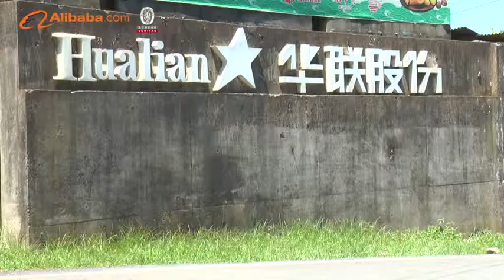Hunan Hualian China Industry Co., Ltd. - Alibaba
Hunan Hualian China Industry Co, Ltd was founded in 1966 as a state owned factory and made a joint venture with Malaysia Marcolink Group in 1994. In 1985, Hualian began the research and development of colorful stoneware and has been the leader in this field. Now, Hualian has 8 factories with about 6500 employees. Its turnover in 2010 is about RMB800 million and about 70% is from exporting. It has been the biggest exporter in ceramics in China since 2004. The main products of Hualian ceramics are stoneware, porcelain, terracotta, pottery etc. Hualian has been a famous brand and its products has been very popular in more than 100 countries.
\n
\nHualian China is deeply rooted in Liling, one of the three Chinese capitals of ceramics. It has the grand ambition of reviving national ceramic industry with the pioneering spirit as leader of new ceramics life. Hualian China is dedicated to promote the fine traditions, to innovate ceramic culture, to develop ceramic products with better quality and higher aesthetic values, and to make unremitting endeavor to enrich and improve the material and spiritual life of all human beings.
\n
\nFor many years, Hualian China has been one of the compilers of Technical Guidance of Household Ceramics Export from China; one of the revisers of National Standards GB13121, GB/T5009 and Export Household Ceramics Quality & Safety Manual; the second director of CCCLA-Ceramics Sub-chamber, and deputy director of China Ceramics Industry Association. It has also been titled with one of the Vanguard Enterprises of Chinese Industry and one of the Top 10 Efficient Enterprises of Priority in China for many consecutive years. It has won many honors, such as Famous Brand for Export from China, Hi- and New-tech Enterprise, Famous Brand in China and others in a row.
\n
\n Hualian China has also won the highest awards in Chinese ceramic industry such as "Shanhua Award (Mountain Flower Award)"and "Huoxingren Gold Award (Flaming Man Award)". The many awards have witnessed the glorious history of Hualian`s great-leap-forward development and its extraordinary industry status and social influence.
\n
\n Since 2008, it has become a franchised producer and seller for Beijing Olympic Games, Shanghai World Expo 2010 and Guangzhou Asian Games 2010, and began to implement its strategic plan for domestic market.
\n
\nby Feb of 2011, the factory Audits we have passed are as below:
\nWal-mart, Target, Kohl`s, Costco, Tesco, macy`s, Sear`s , Jc-penny, Li&Fung,Ikea,etc.